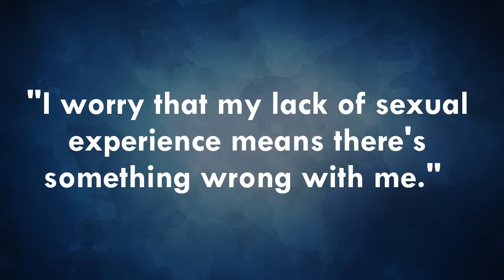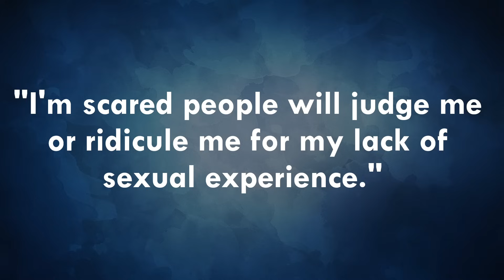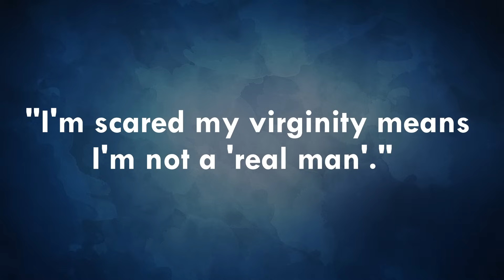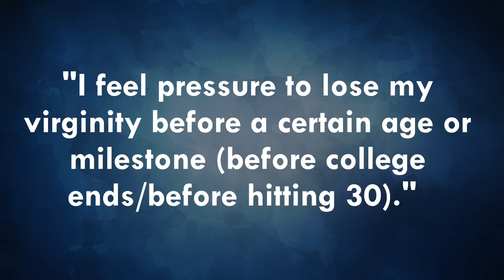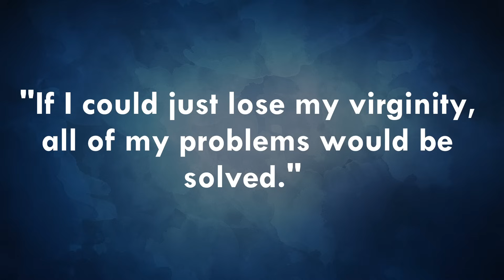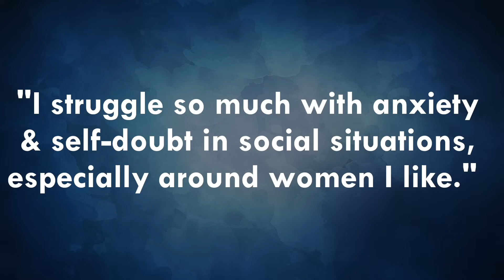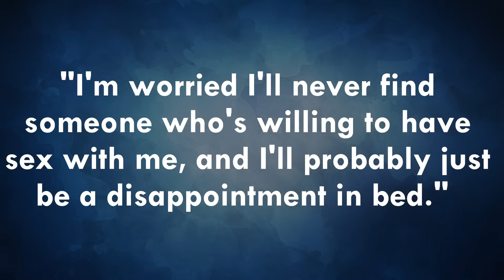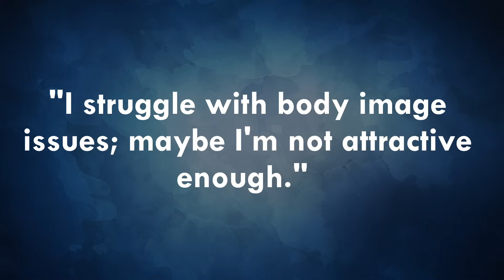Feeling HOPELESS About Losing Your VIRGINITY?